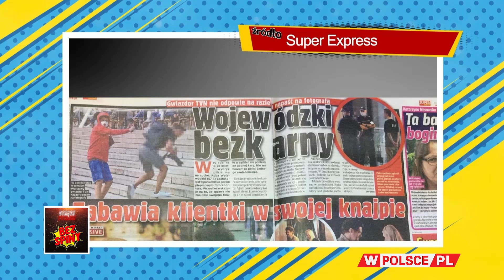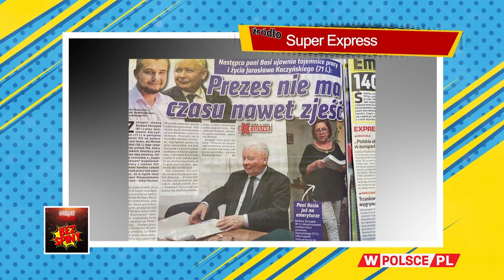BEZ SPINY. CZY TRZASKOWSKI PRZESTRASZYŁ SIĘ "MENELOWEGO" ŻÓŁTKA?